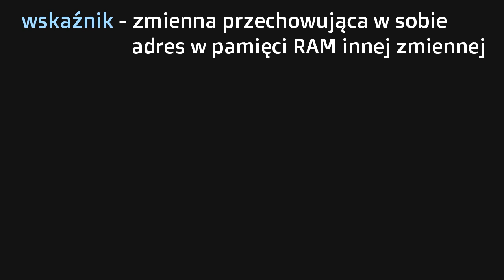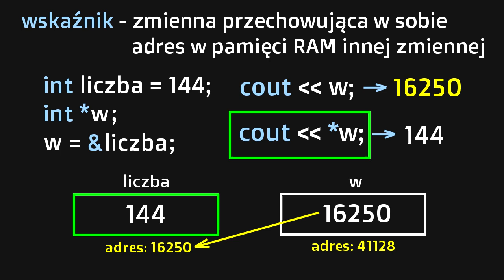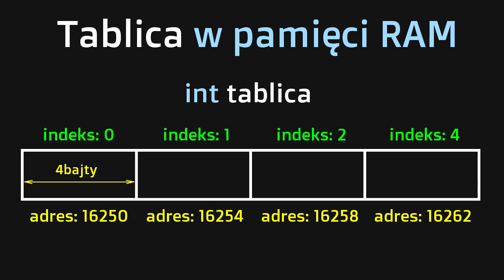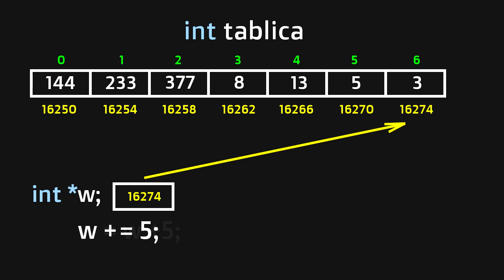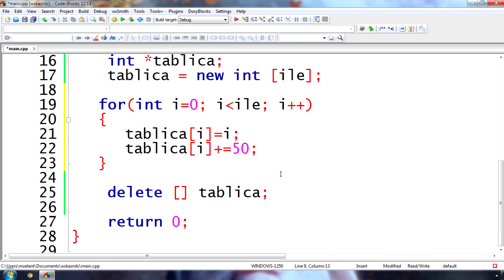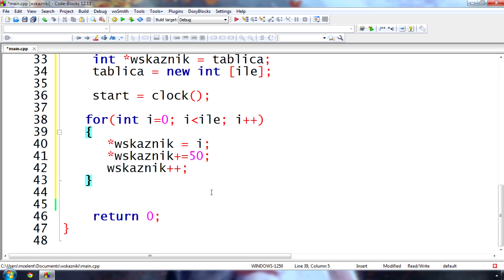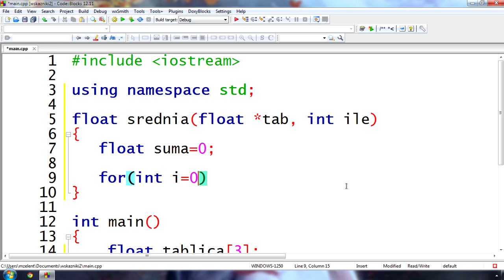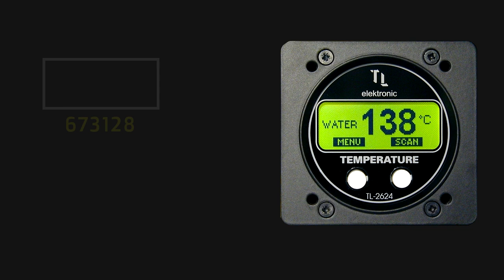Kurs C++ odc. 10: Wskaźniki. Dynamiczne alokowanie pamięci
Wskaźniki to stosunkowo trudny temat w programowaniu. Podjąłem się jednak próby wyjaśnienia jak i dlaczego je stosujemy. Dzięki wskaźnikom zyskujemy cztery nowe możliwości: 1. Możemy dynamicznie alokować pamięć RAM; 2. Zwiększamy szybkość działania programu; 3. Możemy przekazywać podprogramom do pracy oryginalne zmienne jako argumenty, w tym również całe tablice; 4. Możliwa jest współpraca z urządzeniami zewnętrznymi.

Jeżeli jest Ci ciężko od razu pojąć konceptualnie te wszystkie zastosowania wskaźników, nie przejmuj się - potrzeba do tego czasu i praktyki. Na szczęście C++ jest elastyczny i możesz na tyle używać wskaźników, na ile potrafisz. Ale oczywiście im częściej ich użyjesz tym szybszy będzie Twój program, tym wydajniej będzie korzystał z pamięci RAM i tym więcej będzie miał możliwości. Jedynym minusem jest niewątpliwie fakt, iż kod źródłowy jest trudniejszy do analizy.

🕐 TIMESTAMPS (CHWILE CZASOWE):

00:00 Czym są wskaźniki?
03:42 Kiedy użyć operatora gwiazdki?
04:52 Dynamiczne rezerwowanie i zwalnianie obszarów pamięci
08:45 Zwiększenie szybkości odczytu i zapisu komórek w tablicy
12:14 Skrócony zapis adresu elementu zerowego tablicy
12:59 Szybkość działania na tablicy bez wskaźników
14:23 Mierzenie czasu funkcją clock();
17:42 Szybkość działania na tablicy z użyciem wskaźników
19:37 Przekazywanie tablic do funkcji przez referencję
24:37 Przekazywanie zmiennych do funkcji przez referencję
25:36 Możliwość pracy z urządzeniami zewnętrznymi
26:26 Podsumowanie